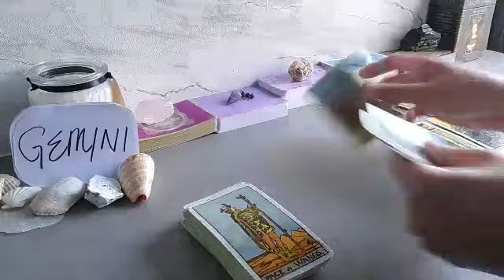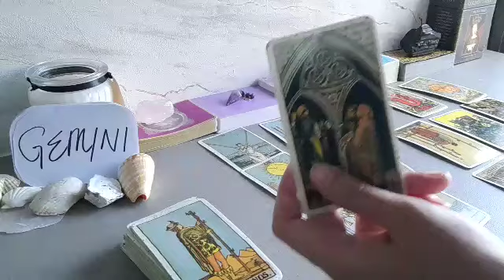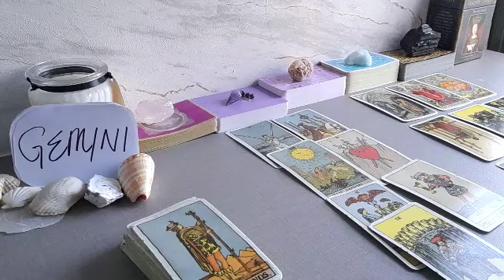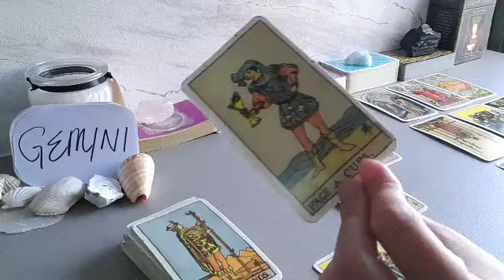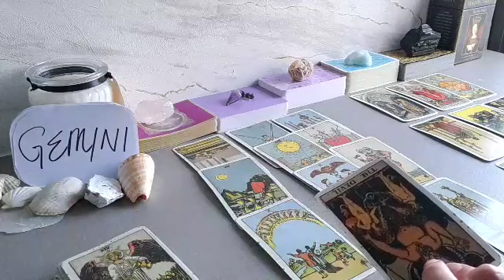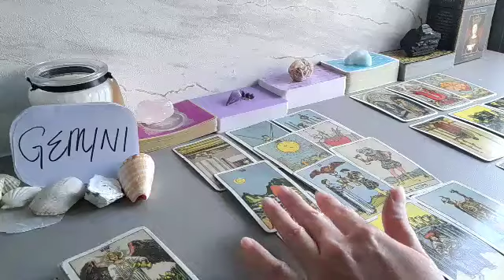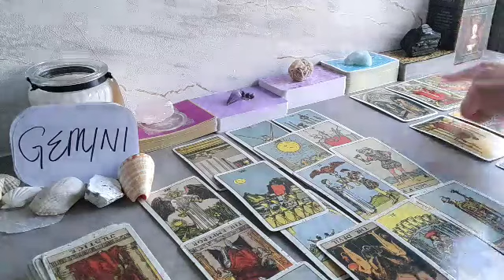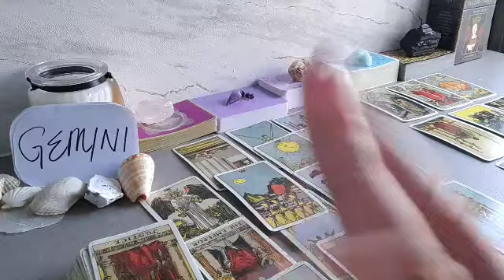GEMINI ❤ RIGHT NOW, AT THIS MOMENT, THEY FEEL THAT YOU ARE...❤ OCTOBER 2021 LOVE MONEY TAROT GUIDE